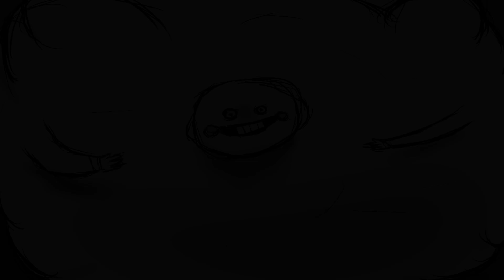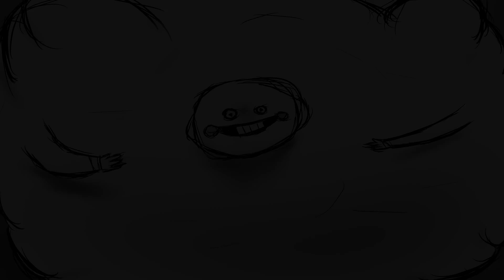[EXTENDED] OFF- Front Gate (Electronic Remix)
That version seemed short to me. There's no difference between that one and this one. Plus, if you did some cutting of your own, you'd get a loopable version from this.

Special thanks to YouTube user Lisa, as their transcription of Front Gate has made the production of this remix much faster.

Audio: Front Gate Remix by Battlewinner of EidolonEntropy
Art: Enoch by Battlewinner of EidolonEntropy
Program(s) used: Linux MultiMedia Studio (LMMS); Audacity; VideoPad; MediBang Desktop
I do not take ownership of OFF.